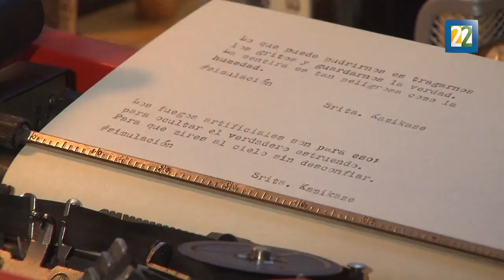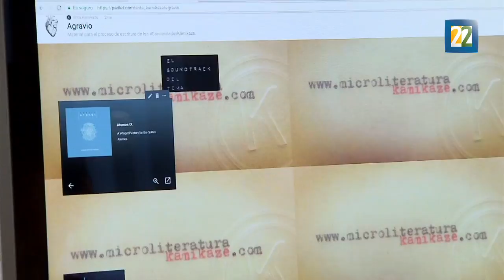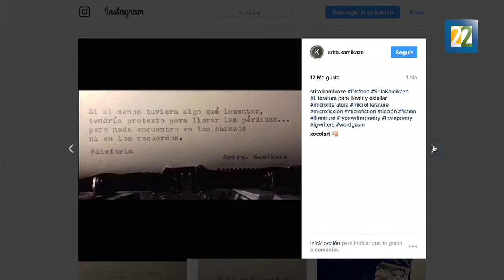Srita. Kamikaze: ¿la antiheroína que necesitamos?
Srita Kamikaze es la otra cara de Lourdes Meraz, una escritora de pluma violenta y palabras duras que escupe sin miedo, ni culpas las injusticias de la vida. Por Irma Gallo